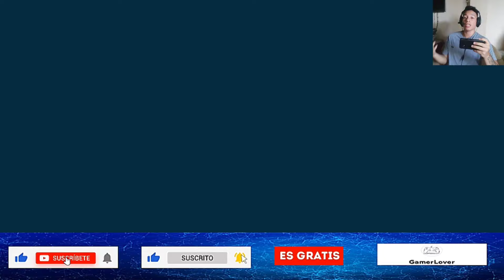ULTIMATE FENRIR ¿TRADICIONALISTA? 🥶| MK3 | War Robots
Es un canal pequeño aún, pero con tú ayuda podremos ser grande algún día, que la vida te trate como trates este canal🍀